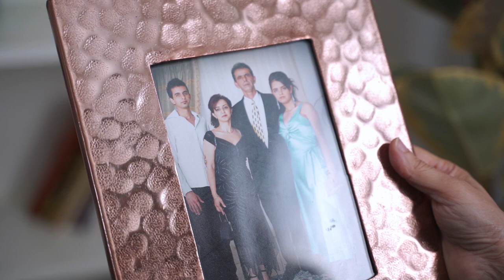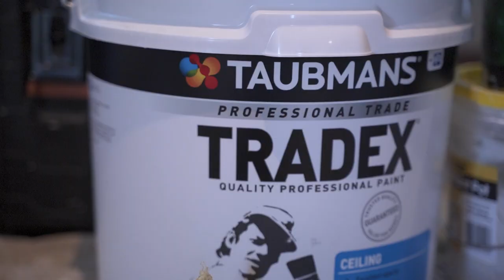PaintX Sydney - Our Story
PaintX Sydney business is proud to deliver exceptional painting and to decorate services to our customers.

We have grown loyal following from our customers who regularly refer us to new work.

We are experts in painting and decorating and offer advice to our clients on how to get the best possible result at an affordable price.

We have many happy clients for residential and commercial painting services to Sydney’s Hills District and surrounds including Dural, Annangrove, Kenthurst, Glenhaven, Cherrybrook, The Ponds, Stanhope Gardens and Rouse Hill.

PaintX undertakes projects all over Sydney and neighbouring areas. Distance is not a problem for PaintX.

Tell us your painting requirements and PaintX will make them a reality by careful planning the colours, organise the paint, prepare surfaces and deliver perfect paint finishes.